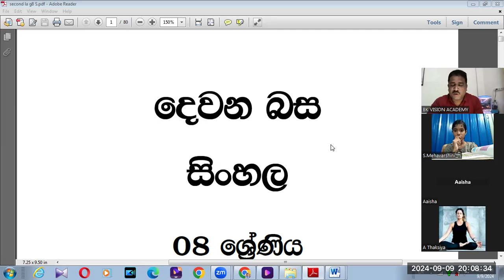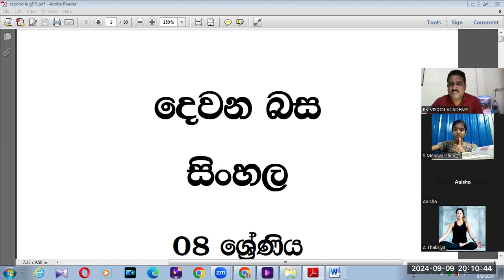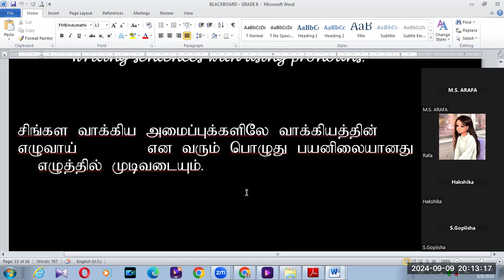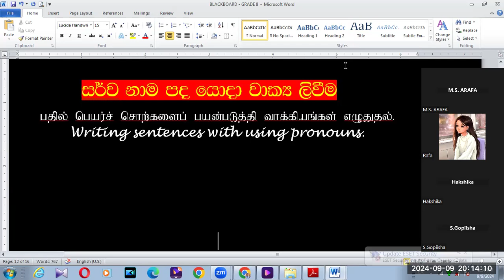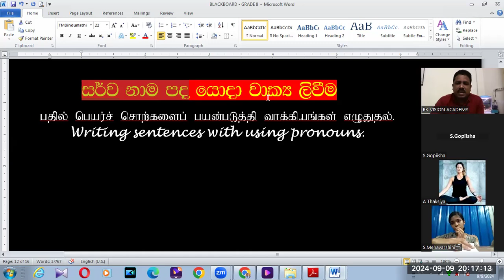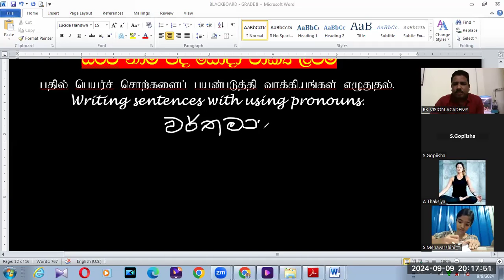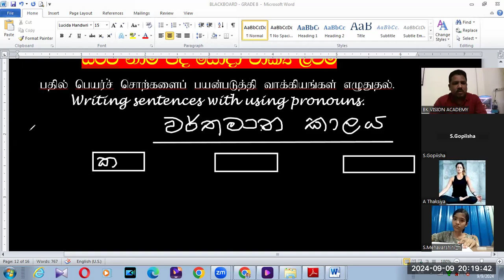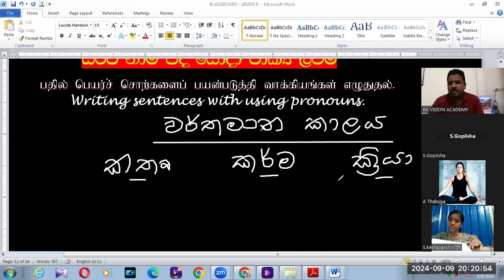SINHALA SECOND LANGUAGE GRAMMAR VAAKYA REETHI 1 BK VISION ACADEMY 09 09 2024